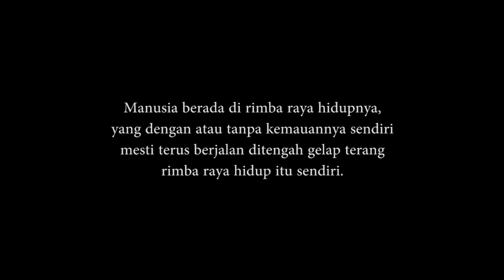Jalan Tak Ada Ujung (Based from Mochtar Lubis Novel)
This is our first creation.
The story took from Mochtar Lubis Novel (Jalan Tak Ada Ujung)

Artist: The Panturas
Title: Sunshine